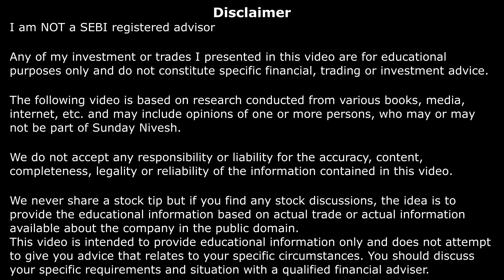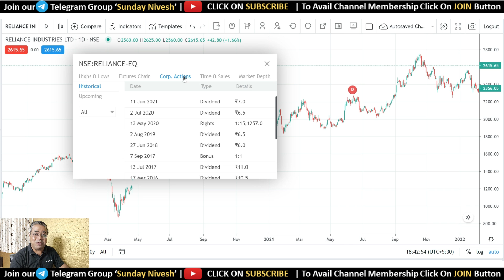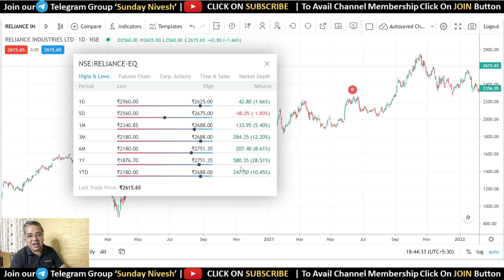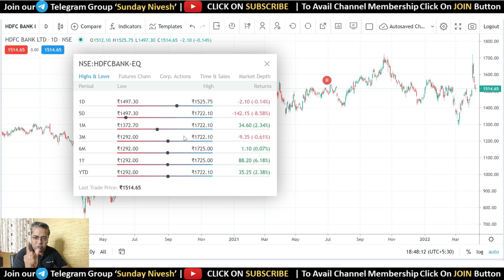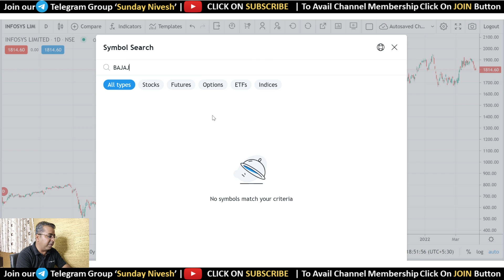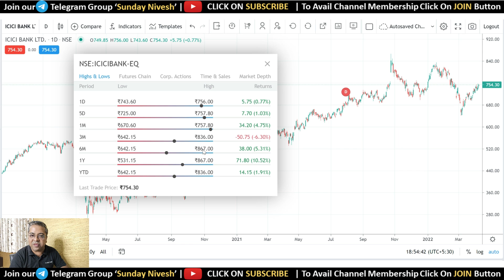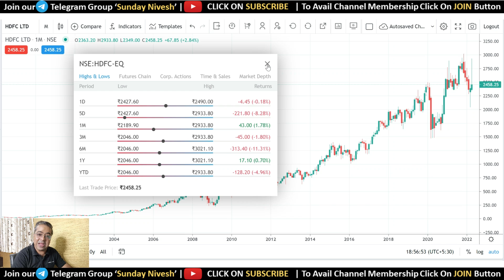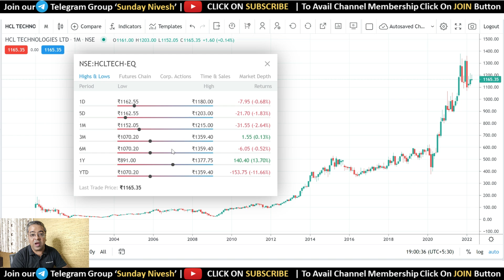Never Sell These Stocks In Loss: Buy Dip & Play The Swing | Best largecap stocks for swing trading